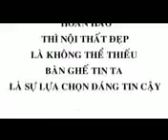Stainless steel furniture,stainless steel furnitures,Stainless Steel Furniture,Stainless Steel